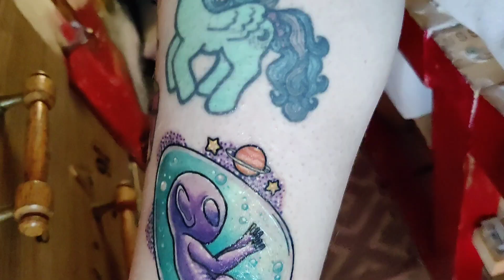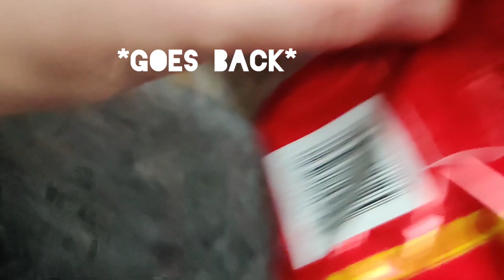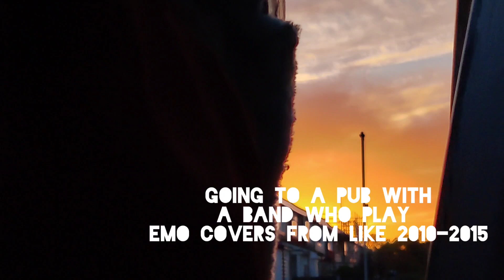my anti roll bar broke (solo female vanlife vlog)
October vlog - more trips to the mechanics and a little halloween themes photoshoot

If you would like to help me fund my travels here is my PayPal;